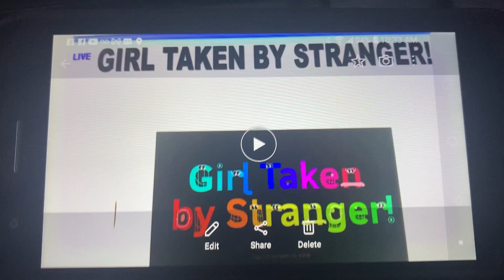Girl Taken by Stranger! Chapter 2 & Jimmy Butler goes Bunkers! SML Breaking News 124 & 125